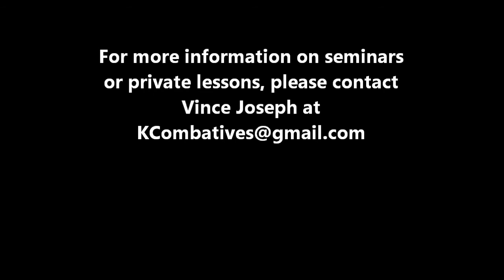Headlocks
Kempo Combatives: offering strategic self-protection courses for men & women, security & law enforcement professionals, counter weapons tactics, and martial analysis for practicing martial artists.

This video gives a brief overview of the different options you have when dealing with a headlock.

Please keep all comments constructive. Any trolling will lead to your comments being deleted and you being blocked from this channel.